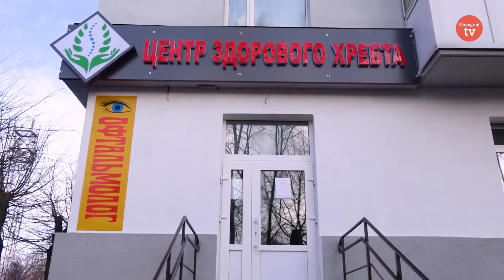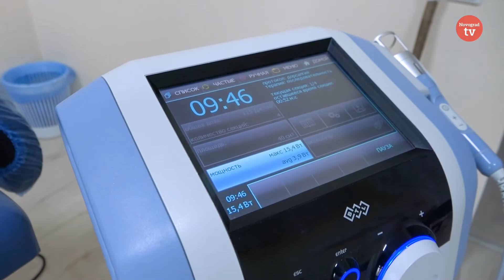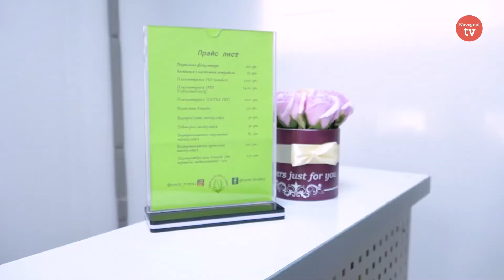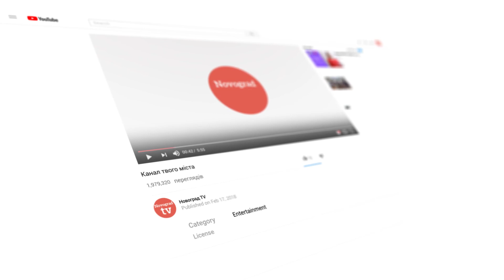Центр здорового хребта: Здоровий хребет - здорова людина!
В Новограді-Волинському в центрі міста вже як 2 роки функціонує унікальний спеціалізований медичний заклад Центр здорового хребта. Тут надають комплексне лікування та реабілітацію захворювань опорно-рухового апарату та нервової системи. Кваліфіковані спеціалісти ставлять на ноги пацієнтів з хронічними  захворюваннями.

Якщо вам необхідна консультація або просто вирішили дізнатись про послуги, що тут надають, звертайтесь за номером 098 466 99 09. Або отримуйте інформацію безпосередньо в центрі здорового хребта за адресою: м. Новоград-Волинський, вулиця Пушкіна, 5.

Які послуги тут надають, при яких хворобах допомагають та скільки коштують послуги? - відповіді у відео!

Для замовлення зйомки сюжету та реклами звертайтесь за номером 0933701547